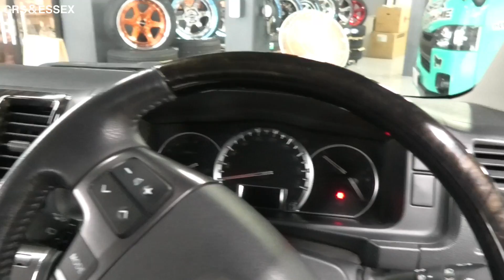大人気のESSEXホイール＆エアロ多数装着！かっこいいスタイルの中古ハイエースが入庫しました！（CRS）（hiace）（hiacecustom）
【ＣＲＳ＆ＥＳＳＥＸ】

ＣＲＳはハイエース専門としたカスタムショップになります。 新車、中古車、カスタムパーツ等幅広く販売しております。

大人気のＥＳＳＥＸホイール＆エアロ多数装着！かっこいいスタイルの中古車が入庫しました！

■カーセンサー↓
【大阪店】

■グーネット↓
【大阪店】

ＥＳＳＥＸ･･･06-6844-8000